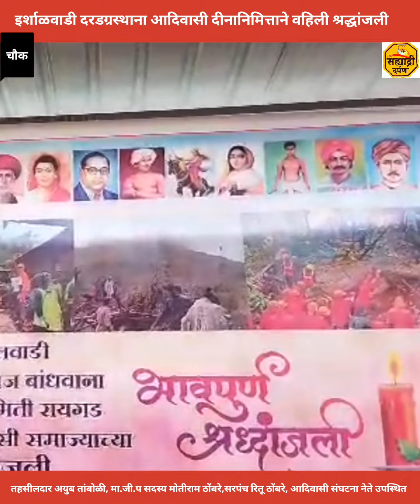चौक - इर्शाळवाडीत आदिवासी दिन साजरा न करता दरड दुर्घटनेतील मृतांना वाहण्यात आली श्रद्धांजली...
यंदाचा आदिवासी दिन साजरा न करता इर्शाळवाडी दरड दुर्घटनेतील मृतांना वाहण्यात आली श्रद्धांजली

इर्शाळवाडी येथील दरड दुर्घटनेत अनेकजण मृत्यू पावले होते त्यामुळे यंदाच्या वर्षी आदिवासी दिन साजरा न करता दरड दुर्घटनेततील मृतांना सामूहिक श्रद्धांजली अर्पण करण्यात आली. या प्रसंगी अनेकजण भावुक झाल्याचे पहावयास मिळाले. सदरचा कार्यक्रम हा चौक नजीक उभारण्यात आलेल्या तात्पुरत्या निवारा येथे आयोजित करण्यात आला होता.
यावेळी तहसीलदार अयुब तांबोळी, माजी जिल्हा परिषदेचे सदस्य मोतीराम ठोंबरे, चौक सरपंच रितू ठोंबरे, आदिवासी संघटनेचे पदाधिकारी उपस्थित होते. दरम्यान आदिवासी संघटनेच्या पदाधिकारी,कार्यकर्ते यांच्या पुढाकारातून हा कार्यक्रम संपन्न झाला.